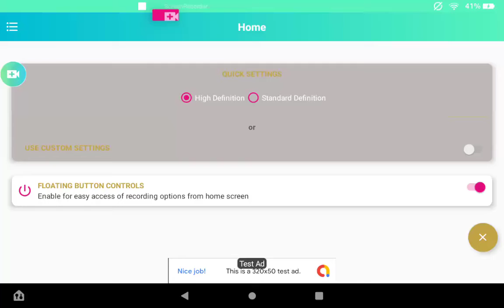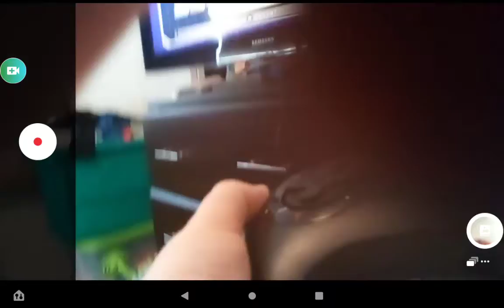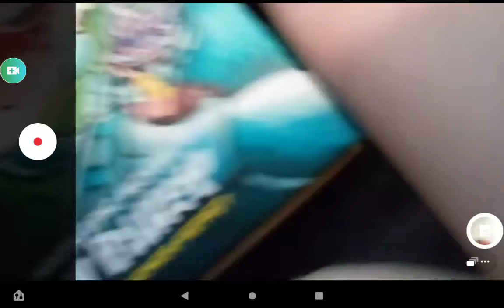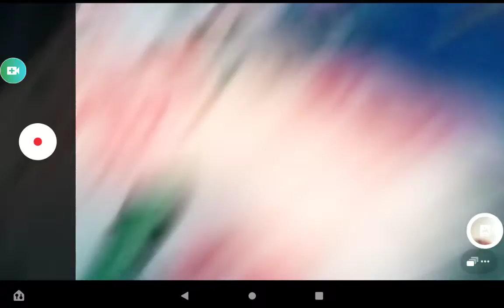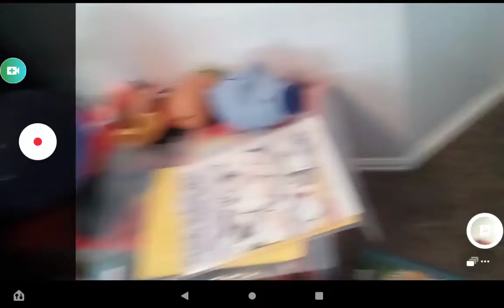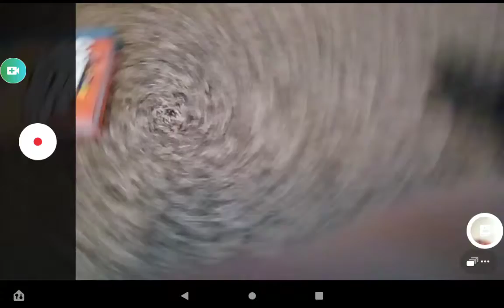Sonic 2 in plush part 5 hill top